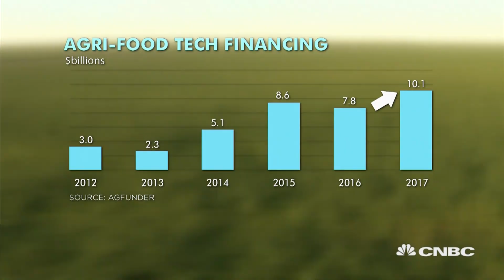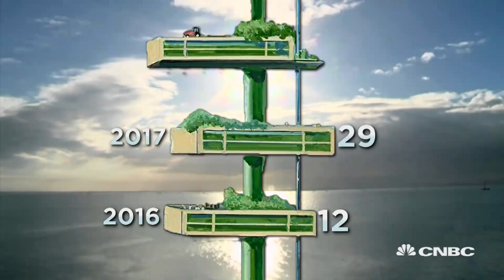The growth of Singapore's vertical farming sector | Managing Asia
Benjamin Swan predicts that vertical farms will decentralize the food value chain in the future as it is possible to grow crops locally regardless of the climate.